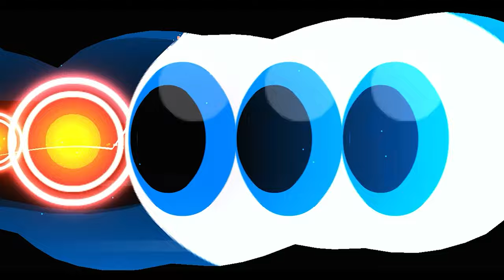iSpyWithMyLittleEye different versions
3 eyes 0:00
1.0 mode 1:37
Mulpan mode 3:17
20 players 4:57
CURSED 6:36

In this video I have played many versions of the Ispywithmylittleeye by Voxicat level, enjoy this compilation of the best levels created by the community.
Next recopilation?